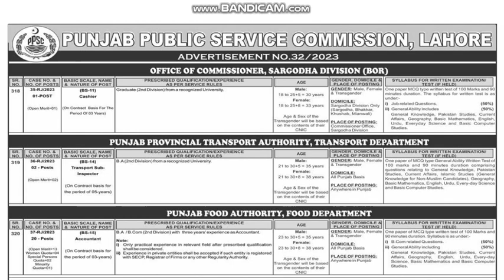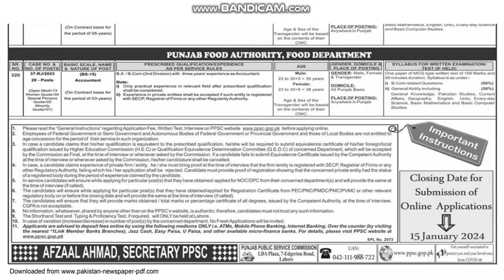PPSC Advertisement No.32 || Good News for all Bachelar Degree || PPSC New Jobs 2024